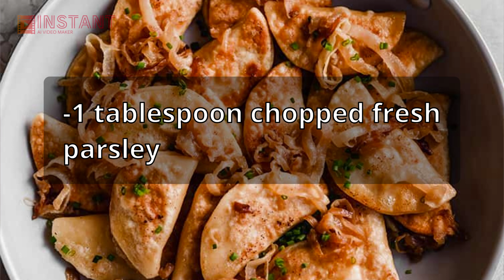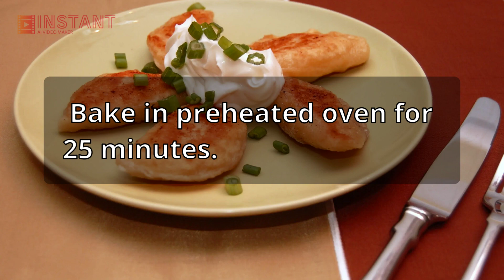MAKING PIEROGI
Pierogi are traditional Polish dumplings that are typically filled with a variety of savory or sweet ingredients, such as potatoes, cheese, sauerkraut, or fruit. Here are the steps to make pierogi:

Make the dough by mixing flour, eggs, water, and salt in a bowl until a smooth dough forms.

Knead the dough on a floured surface for several minutes until it becomes elastic and smooth.

Cover the dough with plastic wrap and let it rest for about 30 minutes.

Roll out the dough to a thickness of about 1/8 inch and cut out circles using a cookie cutter or a glass.

Spoon a tablespoon of filling into the center of each circle.

Fold the dough over the filling and pinch the edges together to seal the pierogi.

Cook the pierogi in a large pot of boiling salted water for about 3-4 minutes, or until they float to the surface.

Remove the pierogi from the water with a slotted spoon and serve hot with butter or sour cream.